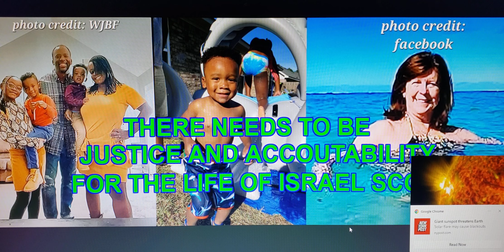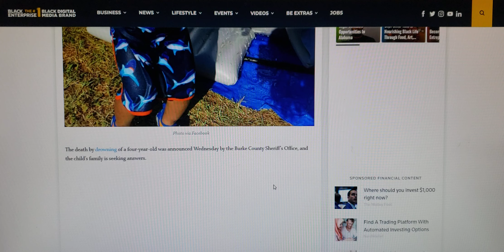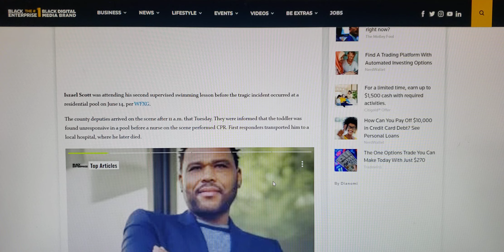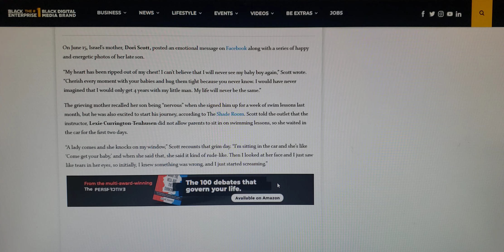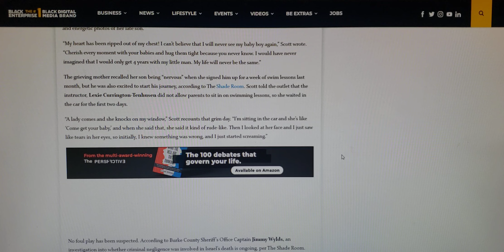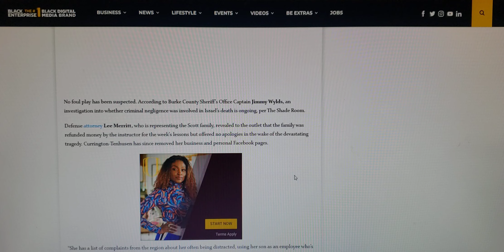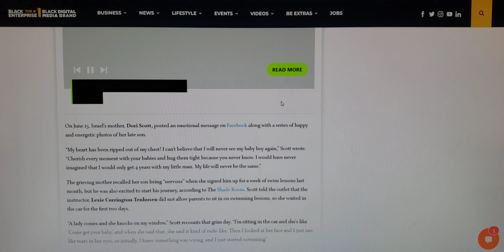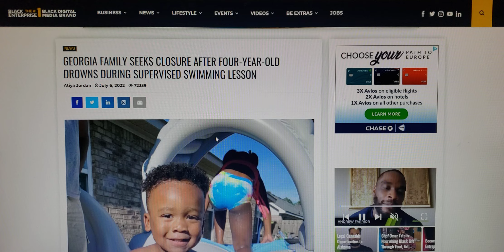Justice And Accountability For The Life Of Israel Scott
Georgia Family Seeks Closure After Four-Year-Old Drowns Supervised Swimming Lesson